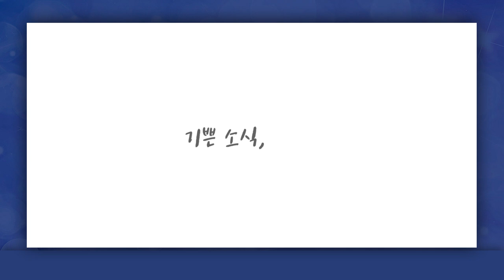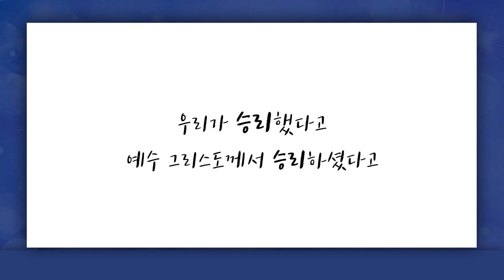[짧은설교] 승리를 선포하세요 | 분당우리교회 이찬수목사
" 유앙겔리온의 유래에 대해 아시나요? "

'CTS2'와 함께!